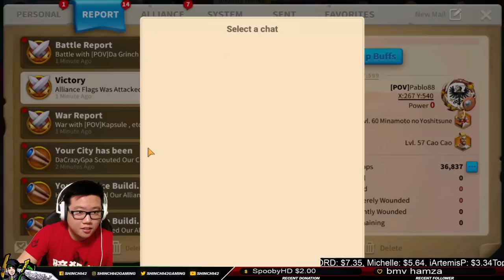We Lose 16M War in KvK Archer Life Rallies and Defending Against Attila | Rise of Kingdoms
OUR PART ONE of KvK War in Zone 6 We See Attila he is one tough cookie. We got Chinese new year Gift from lilith

-Love The Content?  Support Channel-

If you want to see Text Guides for free